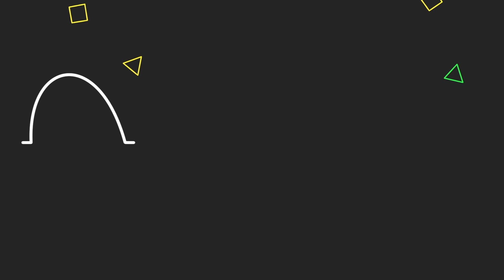Akhirnya Bongkar Reel Fugu Arnius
Pertama kalinya akhirnya bisa bongkar reel baitcasting dari fugu arnius